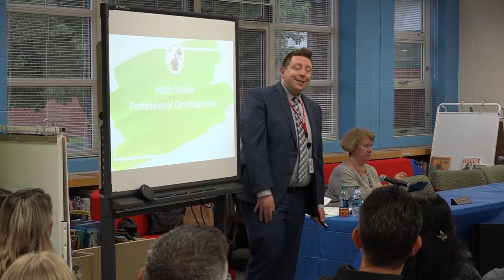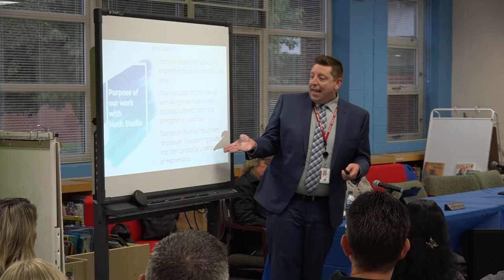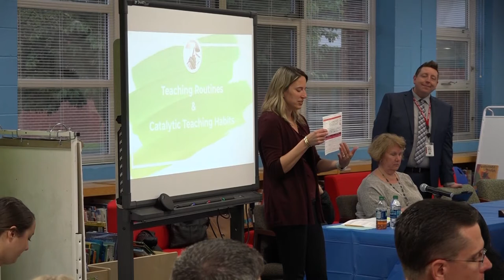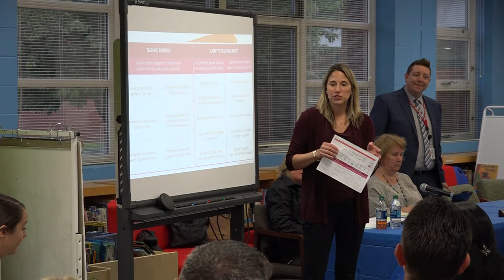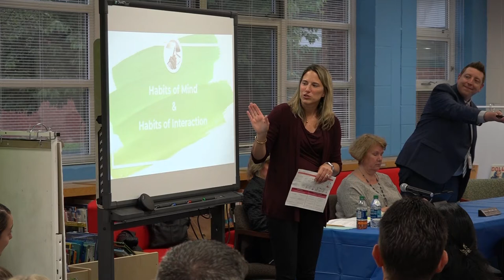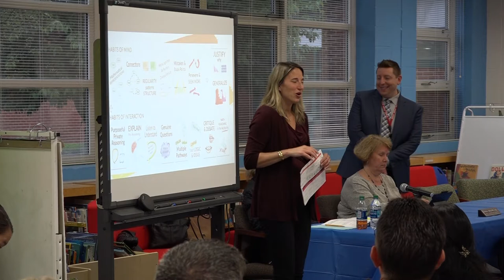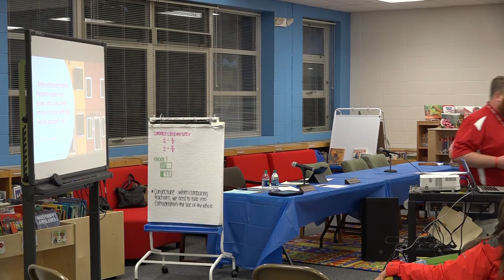Board of Education Meeting 5/28/19 @ WIllard